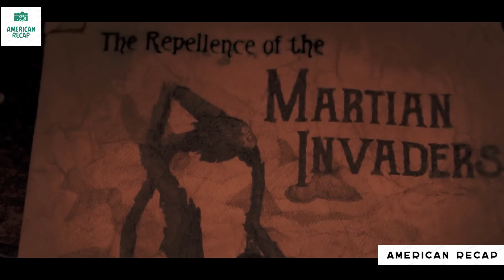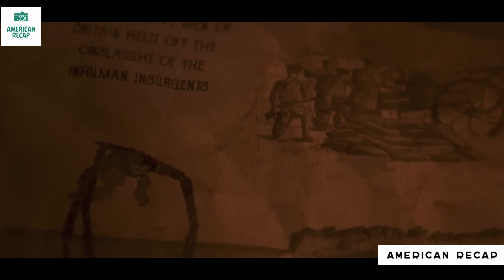Aliens Releasing Poisonous Gas On Earth To Kill Humanity#recap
This recap is tailor-made for you. Celebrate your favorite characters and scenes as we bring the essence of the movie to life once moreWatch alongside our passionate movie buffs as we share our thoughts, reactions, and trivia while recapping. It's like watching the movie with friends who can't get enough of it!